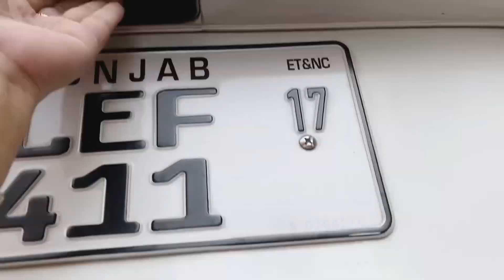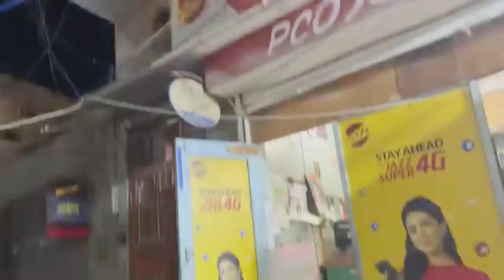Mehndi ka jora dy aye bhabi ko ❤️😍mehndi ki tiyari ho gai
Mehndi prepration